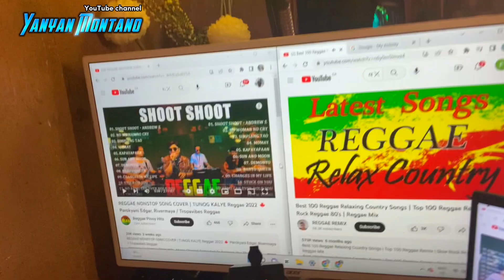Ang hirap nang buhay Frontliner sa Canada !!!